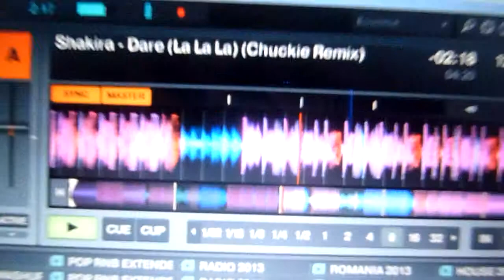mirodj live in caffe club bacvice (09.08.2014.